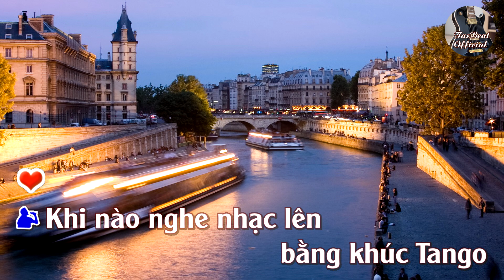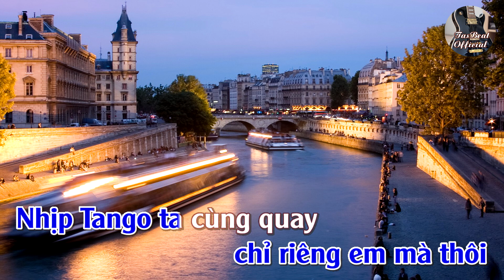Karaoke Song Ca Tango Tình Nhân (Quien Sera) | Song Ca & Tình Khúc